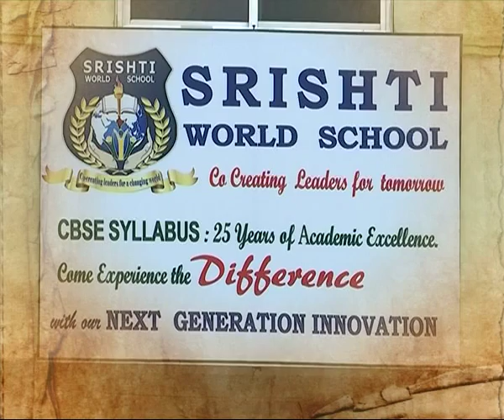TV5 College Connect | GASHIES in Srishti World School | Vizag | Extended Promo